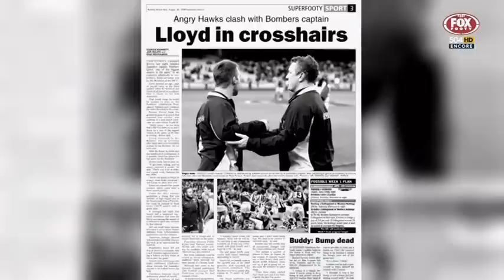Matthew Lloyd - Open Mike 2016 - Essendon Bombers